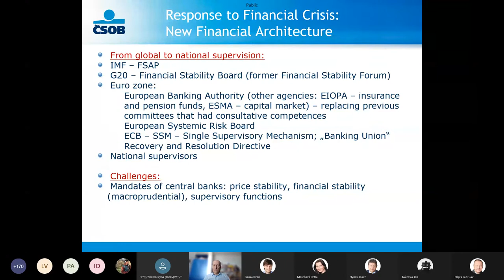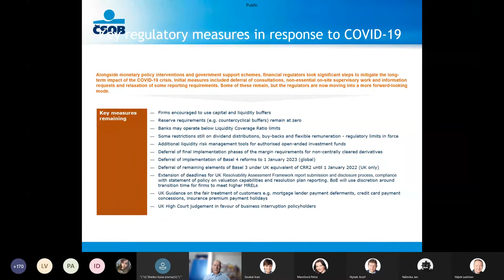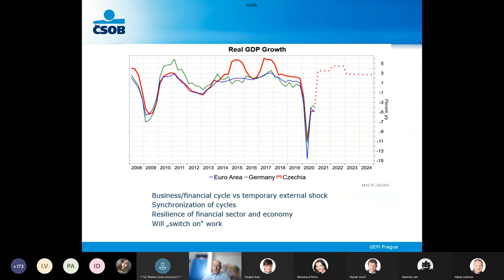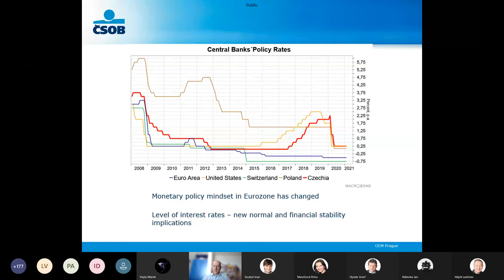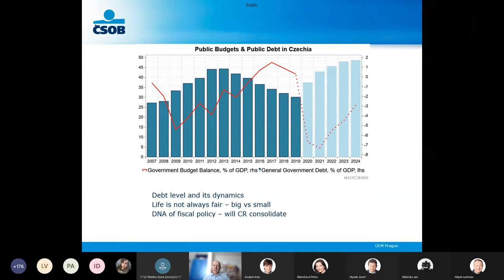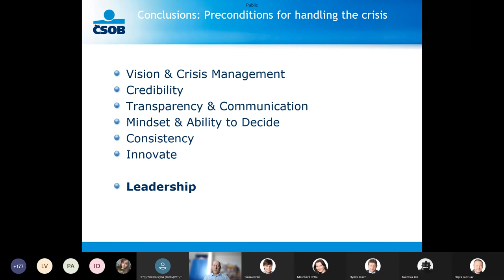Zdeněk Tůma - HED 2021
Hradec Economic Days 2021
Speaker: Zdeněk Tůma, Chairman of the Supervisory Board ČSOB a.s.
Topic: Two Great Crisis and What´s next?